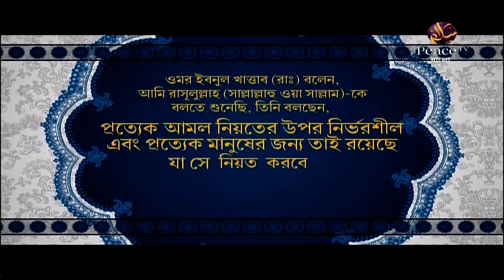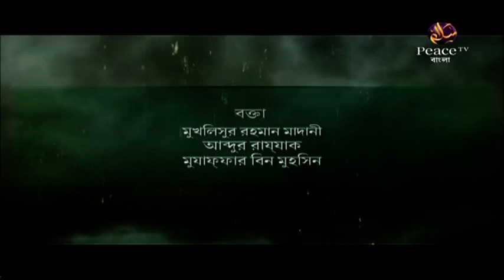৫৫. কুরআনের কাহিনী। গ্রুপ আলোচনা। পিস টিভি বাংলা